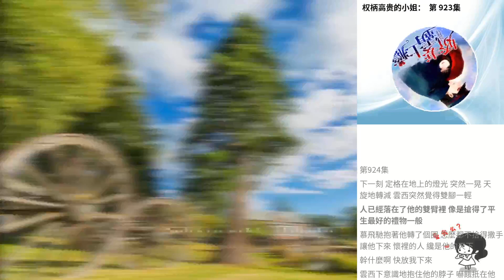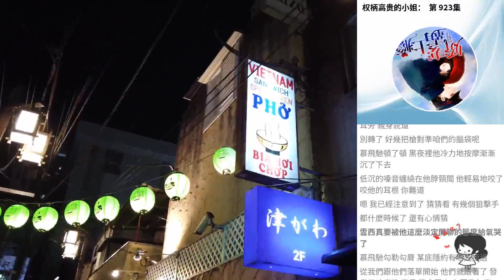權柄高貴的小姐： 第 923集